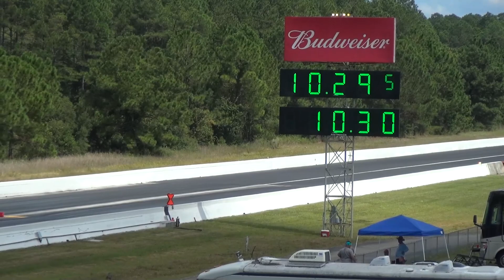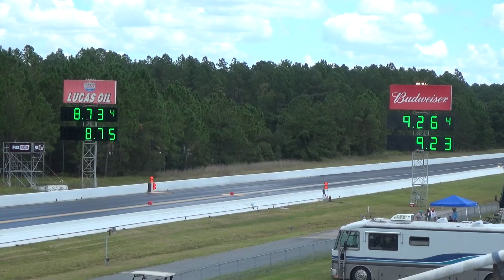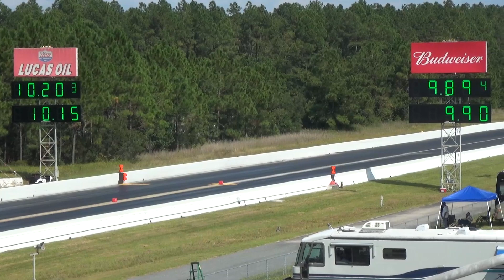NHRA "Southern Nationals" Super Stock Eliminations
The make up Southern Nationals normally held at Atlanta Dragway but due to COVID-19. The sportsman eliminations were held at Gainesville Raceway during the make up Gatornationals for the Professional teams!